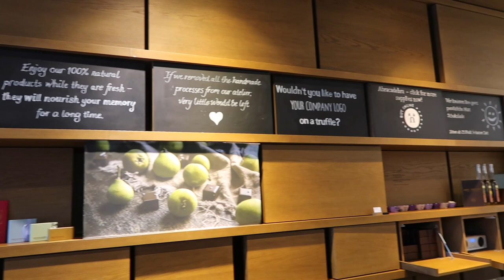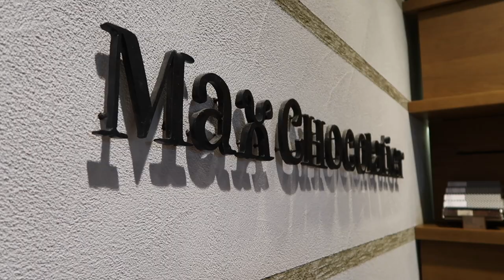SWITZERLAND | MAX CHOCOLATIER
TRAVEL VLOG: HERE WE WERE FORTUNATE TO VISIT LOCAL CHOCOLATE SHOP MAX CHOCOLATIER. THEY LET TASTE SOME OF THEIR CHOCOLATES & SEE BEHIND THE SCENES. YOU MAY NEED SUBTITLES FOR THE EXPLANATION OF THE STORY - CAMERA COULDN'T QUITE CAPTURE IT.Instagram -